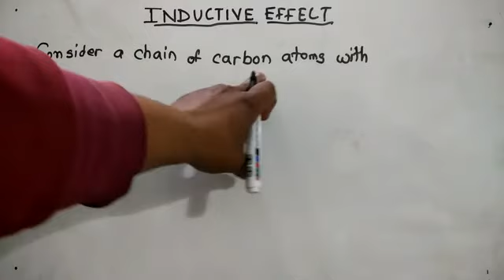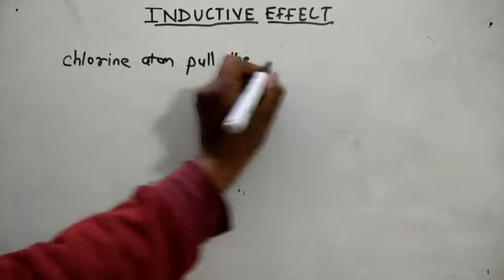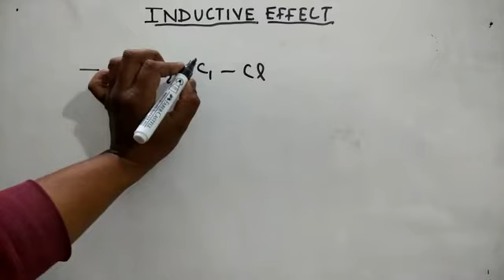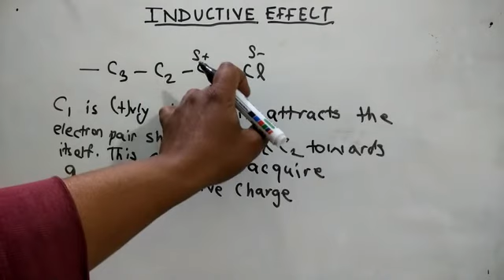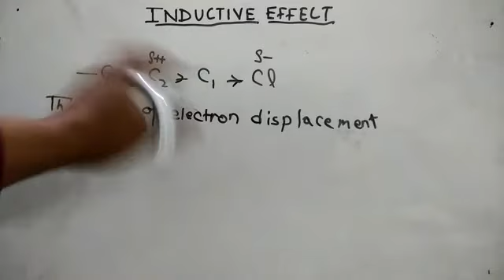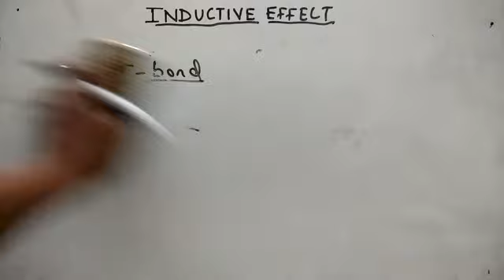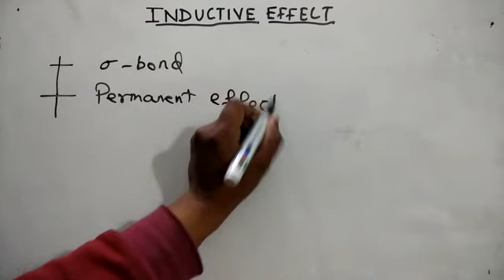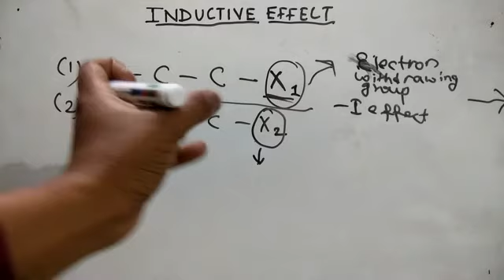Inductive Effect -Lecture 1, Organic Chemistry IIT JEE Main+Advanced 2018 by Manual chemistry